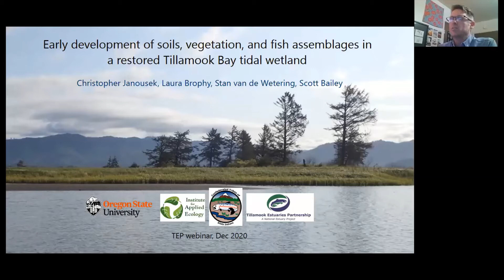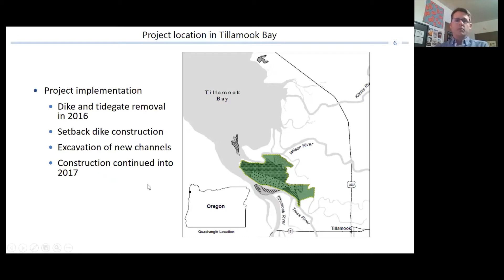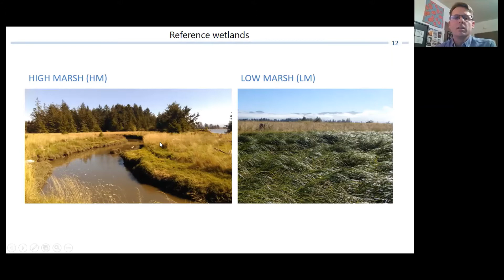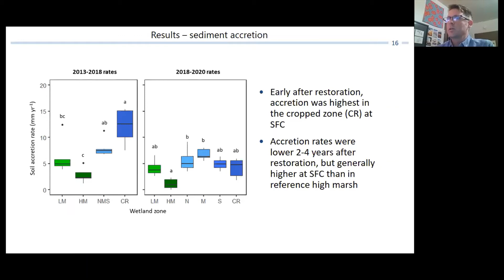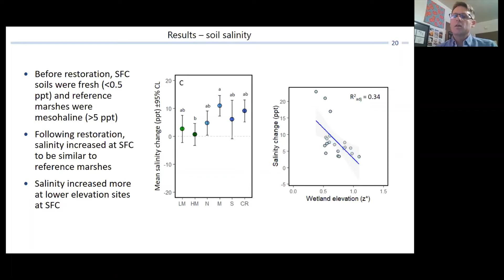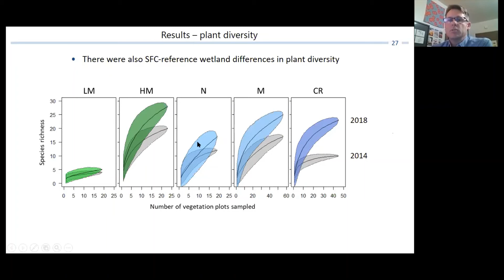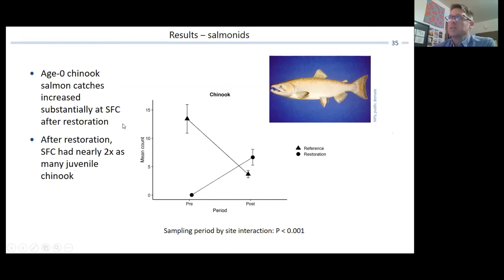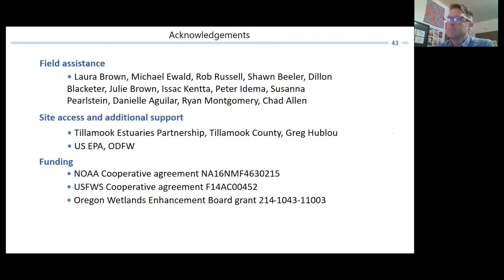Monitoring the Southern Flow Corridor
The Southern Flow Corridor Landowner Preferred Alternative (SFC) project was implemented in southern Tillamook Bay in 2016 to reduce urban flooding in the region and improve estuary habitat. By removing historic levees and tidegates, constructing new levees further away from the estuary, and reconnecting tidal channels the project effectively brought back the natural tidal flooding cycle. Through the work of more than 100 federal, state, and local partners the 690 acres project permanently protected 504 acres through a conservation easement and restored 443 acres of tidal wetland habitats.

To document the results of the effort, a team of researchers monitored the project before and after construction to assess changes in soils, hydrology, vegetation, fish communities and other parameters and compare SFC to reference tidal wetlands. In his presentation “Early development of soils, vegetation, and fish assemblages in a restored Tillamook Bay tidal wetland”, Chris Janousek, PhD, will discuss the current results of the extensive monitoring effort. Among the many findings were increases in soil pH and salinity, changes in vegetation including die-back of non-native species, and an increase in Chinook and chum salmon catches within the restoration site.

Janousek is an Assistant Professor at Oregon State University and has been one of the lead researchers monitoring the Southern Flow Corridor project. His research interests include tidal wetland plant and algal ecology, wetland hydrology, restoration, and coastal blue carbon. Janousek received his Bachelor of Arts from UC Santa Cruz, PhD from UC San Diego and completed his post-doc at UC Davis. When not working, Janousek enjoys backpacking, tidepooling, and film and digital photography.

The Outreach Team is working to communicate the results of the SFC project and keep the public informed. The community can look forward to more articles, presentations, and more into the future as monitoring continues.